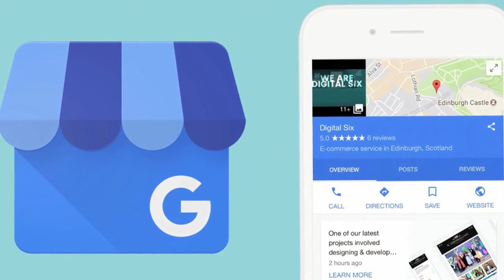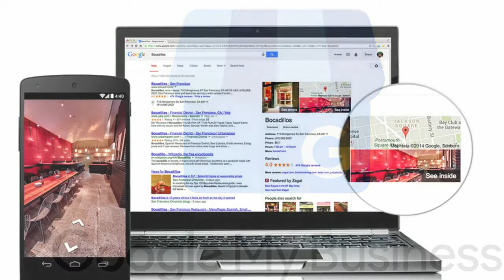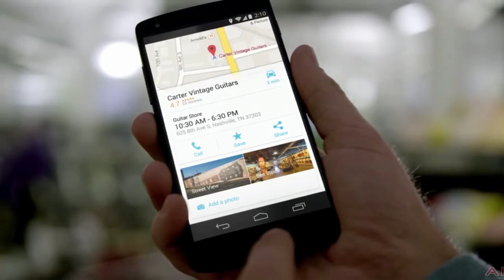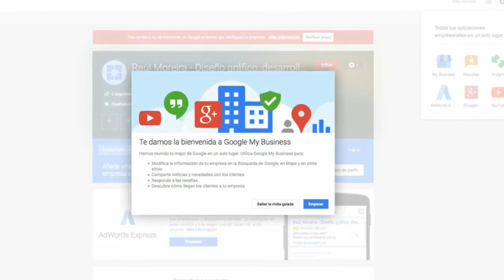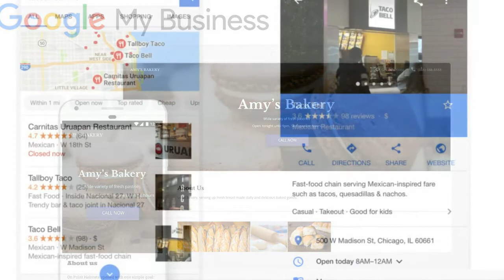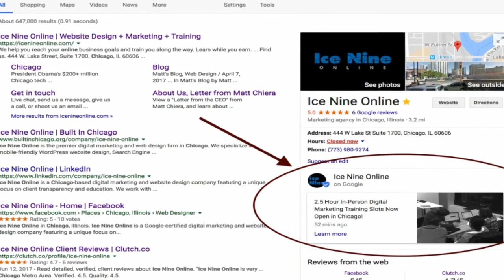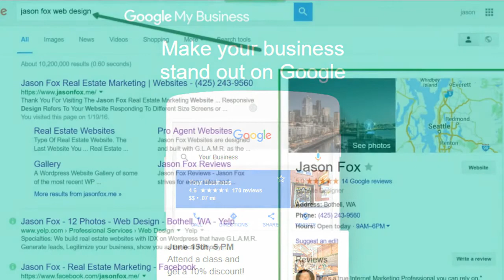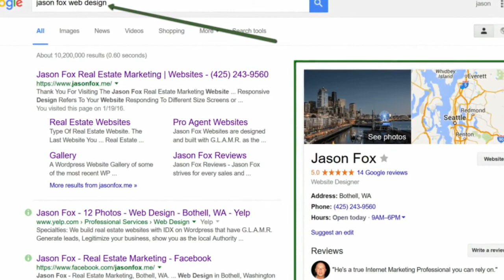Configuración Google My Business. Openinnova